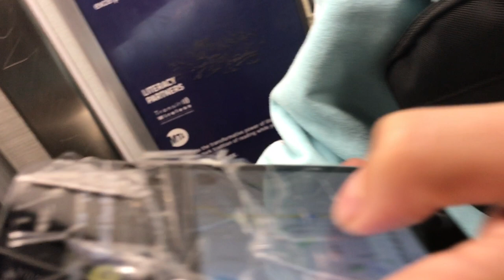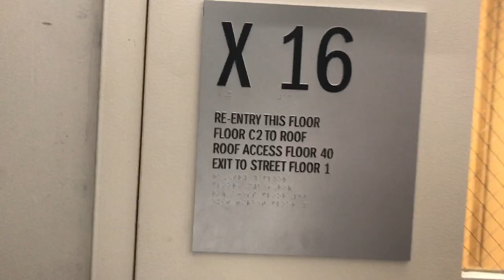"Let it guid you" | Moment invitational 2019 Submission | by Mikhail Petrov and Grigorii Muzurov